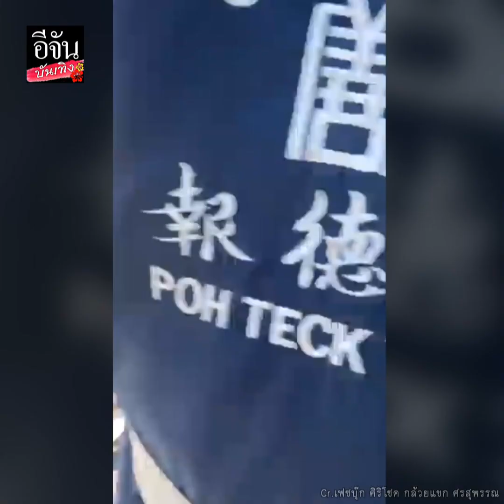วินาทีเคลื่อนย้ายศพ ศรเพชร ศรสุพรรณ สุดเศร้า ลูกชายพาพ่อแวะบ้านก่อนเข้าวัด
สุดเศร้า วินาทีเคลื่อนย้ายศพ ศรเพชรศรสุพรรณ ลูกชายให้พ่อแวะบ้านครั้งสุดท้ายก่อนเข้าวัด